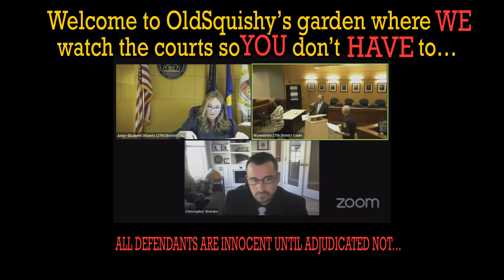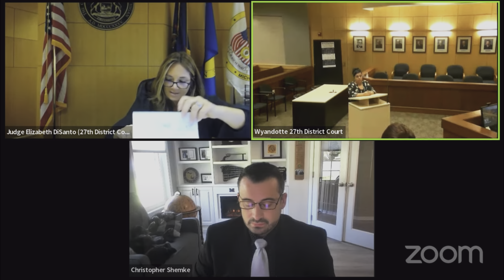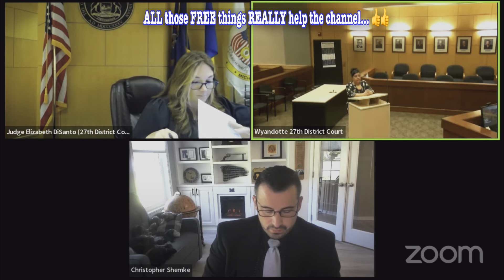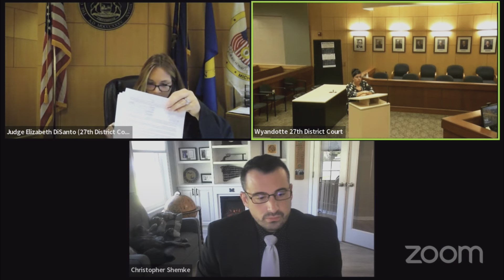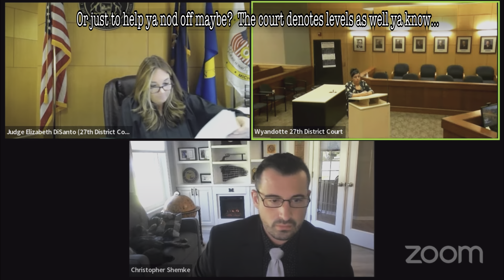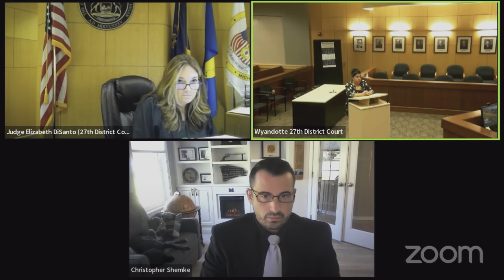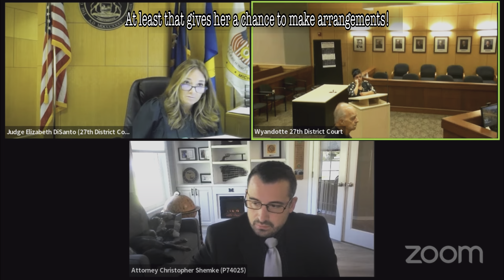MULTIPLE WARRANTS … DRINKING COUGH SYRUP … GOIN TO JAIL??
A bond violation hearing where defendant is in complete denial .  Yet another example of what our courts deal with every day…